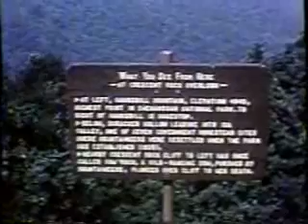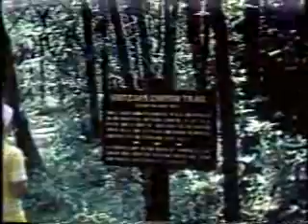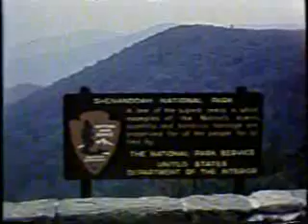VacJBorland69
Vacation with Jim and Annie Borland in 1969